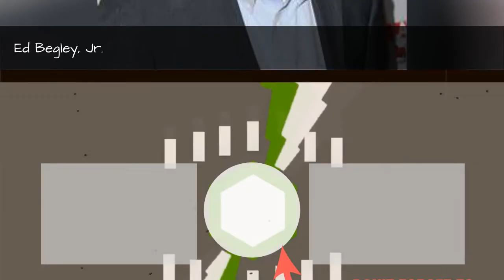Full Cast Of Sensation Actors/Actresses 💫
Sensation cast list, listed alphabetically with photos when available. This list of Sensation actors includes any Sensation actresses and all other actors from the film. You can view additional information about each Sensation actor on this list, such as when and where they were born. To find out more about a particular actor or actress, click on their name and you'll be taken to page with even more details about their acting career. The cast members of Sensation have been in many other movies, so use this list as a starting point to find actors or actresses that you may not be familiar with.Items on this list include Eric Roberts and Ron Perlman.If you want to answer the questions, "Who starred in the movie Sensation?" and "What is the full cast list of Sensation?" then this page has got you covered. This cast list of who was in Sensation includes both lead and minor roles. {nodes}...more
0:00 - Intro
0:00:08 - John Morrissey
0:00:15 - Owen Roe
0:00:22 - Diana Churchill
0:00:29 - Tracey Needham
0:00:36 - John Davis Lodge
0:00:43 - John Lodge
0:00:50 - Jerry Verno
0:00:57 - Eleanor Methven
0:01:04 - Claire Stansfield
0:01:11 - Paul Le Mat
0:01:18 - Chuck Zito
0:01:25 - Kari Whrer
0:01:33 - Felix Aylmer
0:01:40 - Ron Perlman
0:01:47 - Ed Begley, Jr.